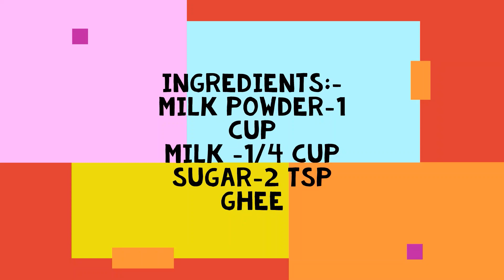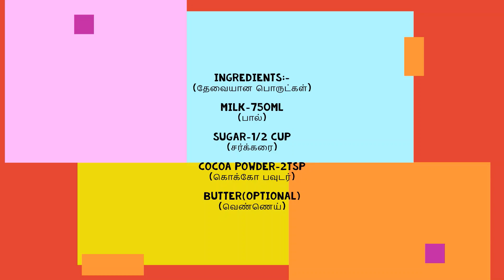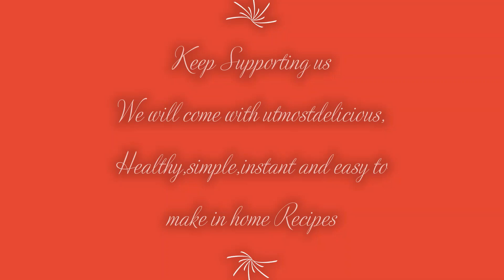Two Instant Home Made chocolates with only 4 ingredients/ Preservative free /Saranya's SimpleRecipes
white chocolate recipe | milk chocolate recipe | homemade chocolate bars with detailed photo and video recipe. an easy and simple confectionery condiment recipe made with cocoa powder, milk powder and powdered sugar. traditional chocolate bars are made with the mixture of cocoa powder with cacua or cocoa butter, but in this recipe, virgin coconut oil is used. it is one of the ideal chocolate snack and can be easily shared with friends and family for various occasions.
white chocolate recipe | milk chocolate recipe | homemade chocolate bars with step by step photo and video recipe. cocoa-based recipes are one of the favourite desserts for many, particularly with younger audience. these generally transform into cakes, cookies, milkshakes or mousse recipes with lots of sweetness in it. however, the same cocoa powder can also be used to prepare milk chocolate bars and the full cream milk powder can be used to prepare white chocolates instead of buying it from the store.

In this Video we can see how to make chocolates in home without preservatives  .this is good for kids who are so found of chocolates
they will be so happy to eat those chocolates .do check the Recipe and give your valuable feeedbacks:-

Regards
Saranya Vishnu